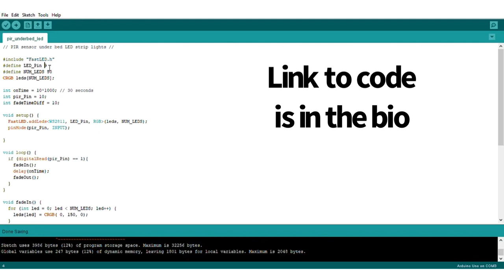Motion Sensor LED Strip For Under Bed || Arduino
In this video I show you how to connect your LED strip to a PIR motion sensor and control it using N Arduino.  This creates the effect of the LED strip turning on when you walk by it (under your bed).  Also, I hope you like the dramatic music I added to the video lol